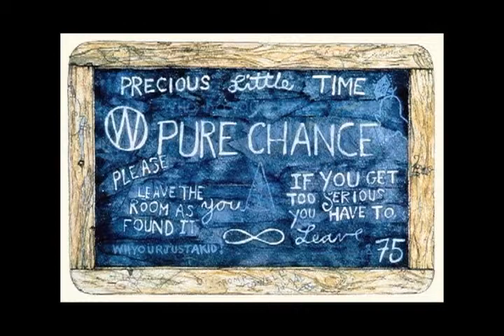David S. Rubin interviews William T. Wiley - Part 2